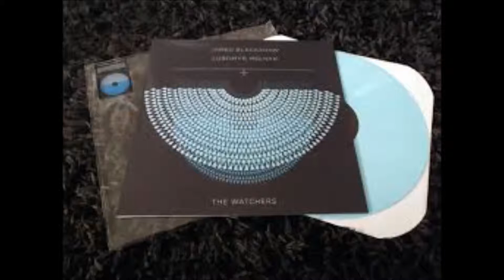James Blackshaw & Lubomyr Melnyk - Satevis"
"Satevis" by James Blackshaw & Lubomyr Melnyk

James Blackshaw & Lubomyr Melnyk "The Watchers"